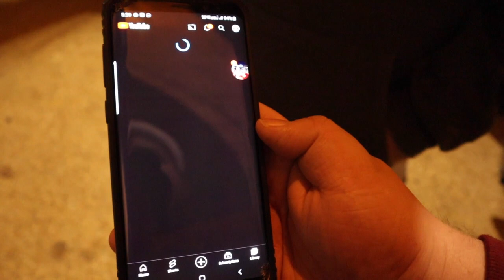Tupelo Christmas Parade